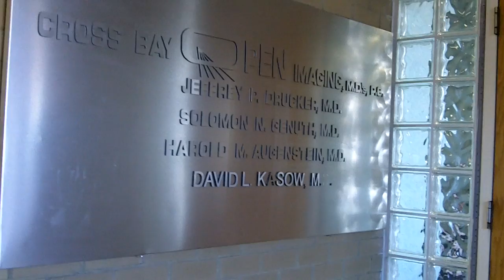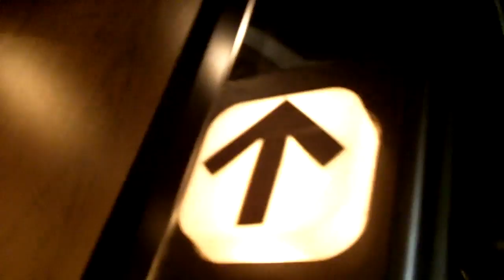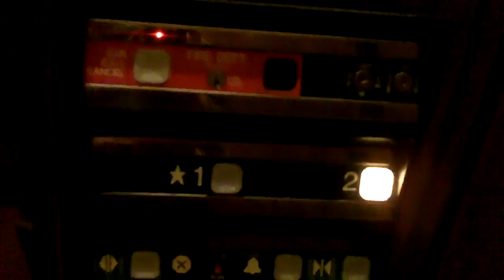Dover Impulse Oildraulic Elevator - Pan Bay Center [Howard Beach, NY]